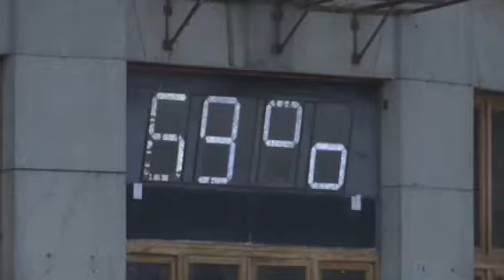🎦 Moskwa 10 stycznia 2023 roku. Fala tęgiego mrozu opanowała Rosję ⏱️ 0:58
Fala tęgiego mrozu opanowała Rosję. Na Syberii temperatura spadła aż do -60 stopni Celsjusza. Blisko 30 stopni mrozu w weekend odnotowano w Moskwie. Siarczysty mróz od początku roku ogarnia Rosję od Jakucji na Syberii, po Moskwę. Silny wyż syberyjski wraz z wirem niżowym znad Kazachstanu ściągnęły do Rosji lodowate powietrze znad Arktyki, które dodatkowo wychłodziło się nad Syberią. Już w poniedziałek w Jakucji mróz był bardzo silny. W najcieplejszej chwili dnia termometry w Jakucku wskazały -39°C. Kolejny dzień przyniósł jeszcze niższe wartości temperatury. We wtorek w miejscowości Żylinda odnotowano nawet -60°C. W dziewięciu innych miejscowościach w Jakucji, temperatura w najcieplejszym momencie dnia wyniosła mniej niż -50°C. W Jakucji bardzo silny mróz meteorolodzy przewidują do 16 stycznia.Tęgi mróz nie ominął nawet stolicy kraju. W weekend w Moskwie temperatura spadła do -26°Celsjusza. Lodowisko na Placu Czerwonym zostało zamknięte. W poniedziałek temperatura osiągnęła -18°C. W tej części Rosji surowe warunki mają utrzymywać się do czwartku. Do końca tygodnia temperatura w ciągu dnia ma wzrosnąć do około -3°C. W wielu częściach Rosji fala chłodu przyniosła także opady śniegu, a nawet burze śnieżne. Na środę prognozowane są silniejsze porywy wiatru

🎦 Москва 10 января 2023 ⏱️ 0:58 ✍️ Волна сильных морозов накрыла Россию. В Сибири температура опускалась до -60 градусов по Цельсию. Почти 30 градусов мороза в минувшие выходные были зафиксированы в Москве. С начала года Россию охватили сильные морозы от Якутии в Сибири до Москвы. Сильный сибирский максимум вместе с вихрем низкого давления из-за Казахстана принес ледяной воздух из Арктики в Россию, который дополнительно охладил Сибирь. Уже в понедельник в Якутии был очень сильный мороз. В самое жаркое время суток термометры в Якутске показывали -39°C. Следующий день принес еще более низкие температуры. Во вторник в Жилинде было зафиксировано даже -60°C. Еще в девяти местах Якутии температура в самое жаркое время суток была ниже -50°С. В Якутии метеорологи прогнозируют очень сильный мороз до 16 января. Сильные морозы не пощадили даже столицу страны. В выходные в Москве температура опустилась до -26 градусов по Цельсию. Каток на Красной площади был закрыт. В понедельник температура достигла -18°C. Ожидается, что тяжелые условия в этой части России продлятся до четверга. К концу недели ожидается повышение дневной температуры до -3°C. Во многих регионах России волна холода также принесла с собой снегопады и даже метели. В среду ожидаются более сильные порывы ветра

🎦 Moskva 10. ledna 2023 ⏱️ 0:58 ✍️ Rusko zachvátila vlna silných mrazů. Na Sibiři teplota klesla na -60 stupňů Celsia. V Moskvě bylo o víkendu zaznamenáno téměř 30 stupňů mrazu. Od začátku roku svírá Rusko od Jakutska na Sibiři až po Moskvu krutá zima. Silná sibiřská výška spolu s nízkotlakým vírem z nad Kazachstánem přinesla do Ruska ledový vzduch z Arktidy, který se navíc ochladil nad Sibiří. Už v pondělí byl v Jakutsku mráz velmi silný. V nejteplejší denní dobu ukazovaly teploměry v Jakutsku -39°C. Další den přinesl ještě nižší teploty. V úterý na Žilině bylo dokonce -60 °C. Na devíti dalších místech v Jakutsku byla teplota v nejteplejší denní dobu pod -50 °C. V Jakutsku meteorologové předpovídají velmi silný mráz až do 16. ledna Silný mráz se nevyhnul ani hlavnímu městu země. O víkendu v Moskvě teplota klesla na -26 stupňů Celsia. Zimní stadion na Rudém náměstí byl uzavřen. V pondělí teplota dosáhla -18°C. Těžké podmínky v této části Ruska mají trvat až do čtvrtka. Do konce týdne se mají denní teploty vyšplhat až k -3°C. V mnoha částech Ruska přinesla studená vlna také sněžení a dokonce i sněhové bouře. Na středu předpovídají silnější nárazy větru

🎦 Moscow January 10, 2023 ⏱️ 0:58 ✍️ A wave of heavy frost has taken over Russia. In Siberia, the temperature dropped to -60 degrees Celsius. Nearly 30 degrees of frost over the weekend were recorded in Moscow. Since the beginning of the year, bitter cold has gripped Russia from Yakutia in Siberia to Moscow. A strong Siberian high, together with a low-pressure vortex from over Kazakhstan, brought icy air from the Arctic to Russia, which additionally cooled over Siberia. Already on Monday in Yakutia the frost was very strong. At the hottest time of the day, thermometers in Yakutsk showed -39°C. The next day brought even lower temperatures. On Tuesday in Zilinda, even -60 ° C was recorded. In nine other places in Yakutia, the temperature at the hottest time of the day was below -50 ° C. In Yakutia, meteorologists predict a very strong frost until January 16. Heavy frost did not spare even the capital of the country. Over the weekend in Moscow, the temperature dropped to -26 degrees Celsius. The ice rink on Red Square was closed. On Monday the temperature reached -18°C. Severe conditions in this part of Russia are expected to last until Thursday. By the end of the week, daytime temperatures are expected to rise to around -3°C.